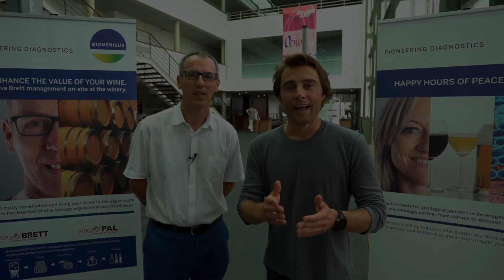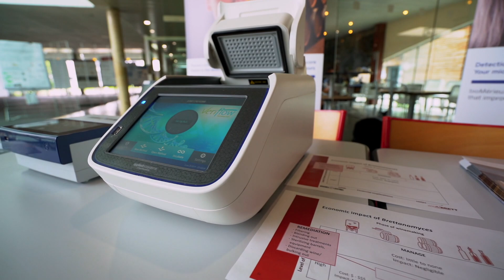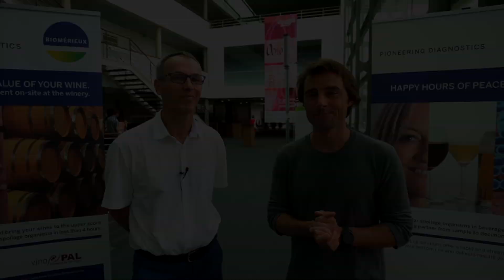PCR against Brettanomyces !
David SMART is presenting the new molecular based technology from BioMerieux for the wine market.
The recent acquisition of Invisible sentinel, an american company, allow them to offer a game changing solution for wine maker.
Detection of Brett (Brettanomyces, Pediococcus, Lactococcus)